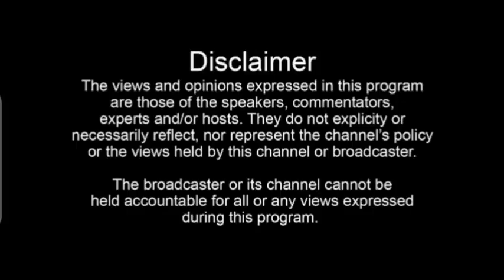SHOCKING😳: Finally it's confirmed, Museveni is not a Ugandan, this is his real home. Wonders...